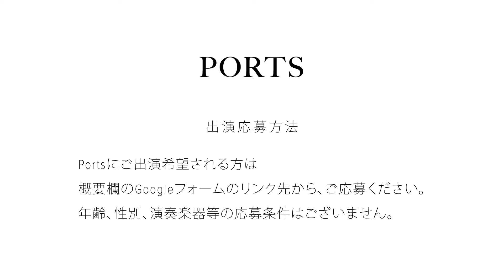【COVER】RADWIMPS - スパークル / cover by : am : // PORTS music //